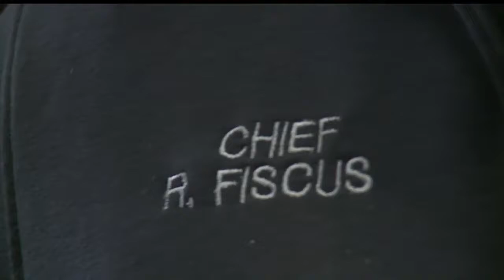Investigators: Fire that damaged historic Sharon house was intentionally set